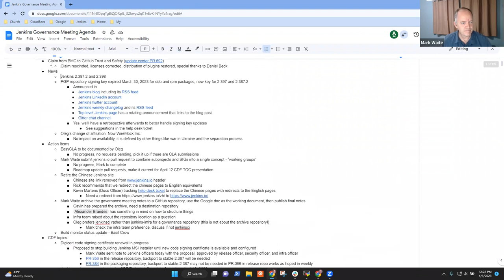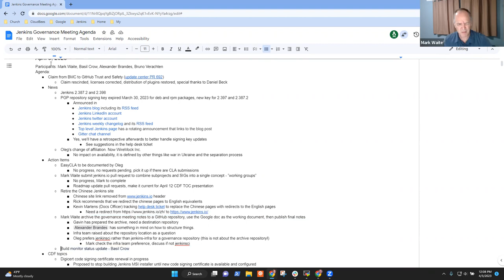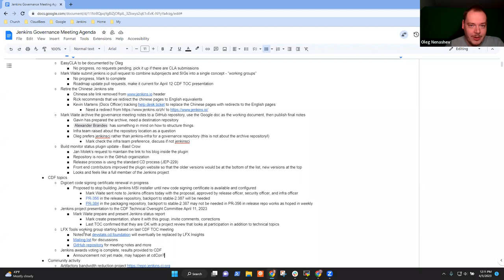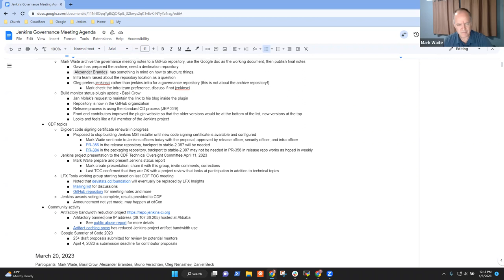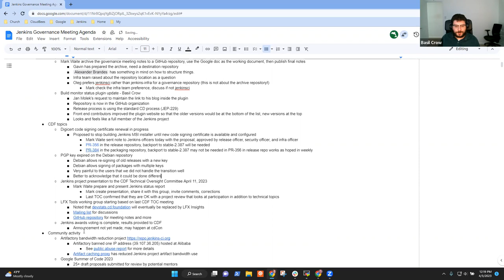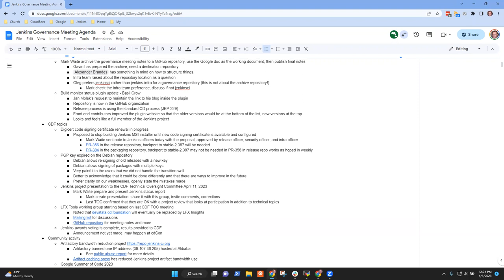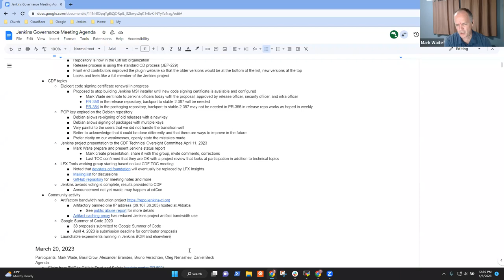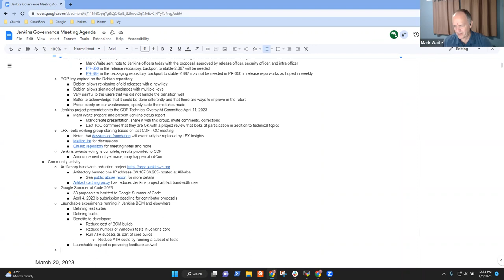Jenkins Governance Meeting April 3, 2023